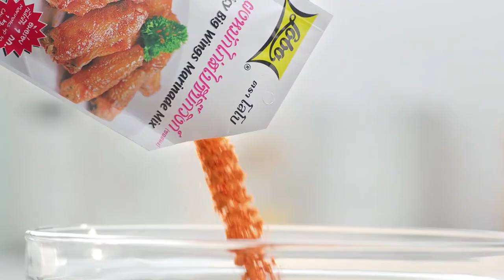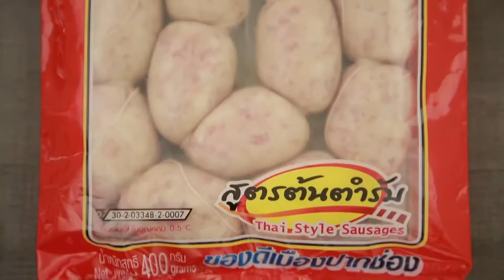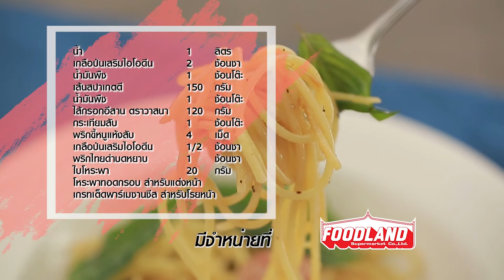นานา' VS 'เท็ดดี้' เป่ายิงฉุบทำเมนู แซนด์วิชเค้กอะโวคาโด l FOOD FIGHTO l EP.83 [2/3]